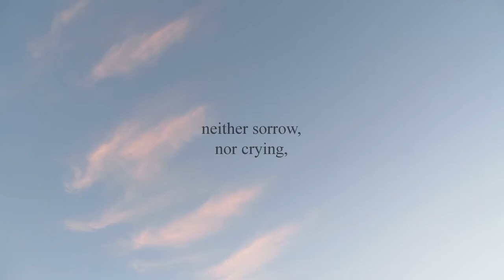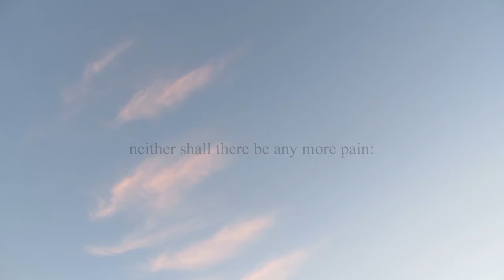Revelation 21:4 - And God shall wipe away all tears from their eyes